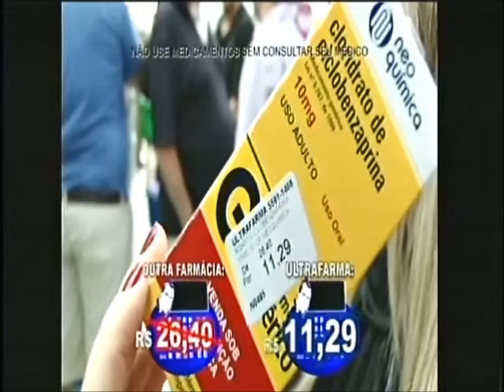Iris Stefanelli Ultrafarma TvG 151105 2 Maria Helena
Iris Stefanelli na Calculadora Digital da Ultrafarma Tv Gazeta 151105 2 (Maria Helena 3)